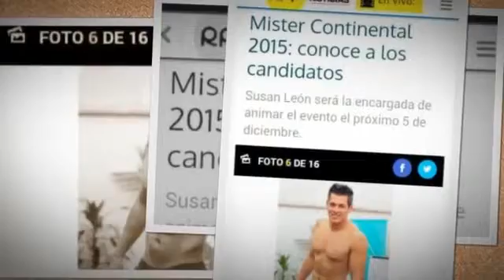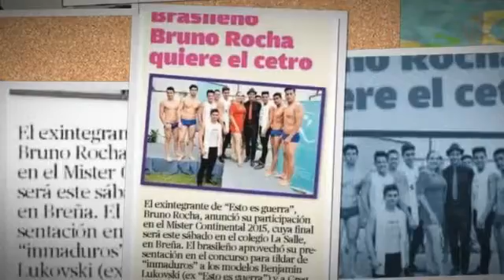TONY KUIN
Participacion en Mister Continental 2015